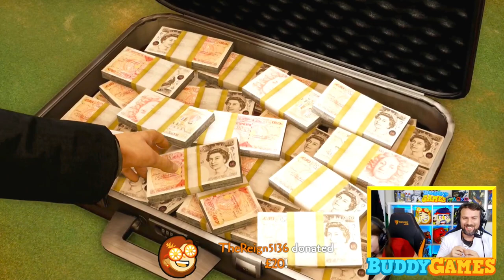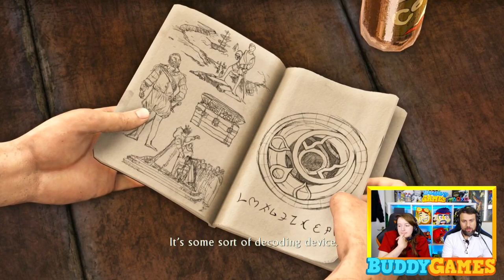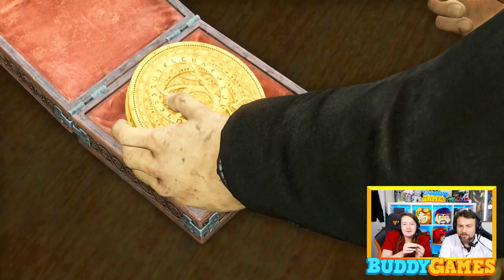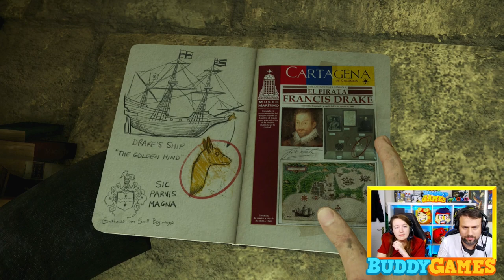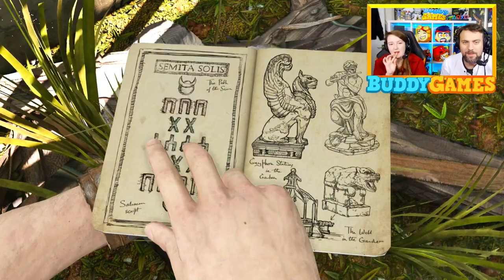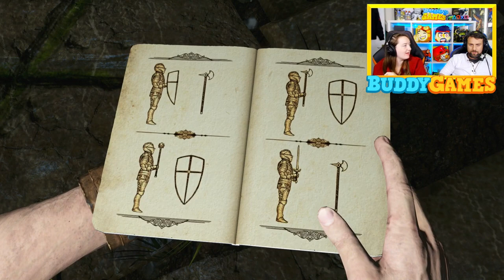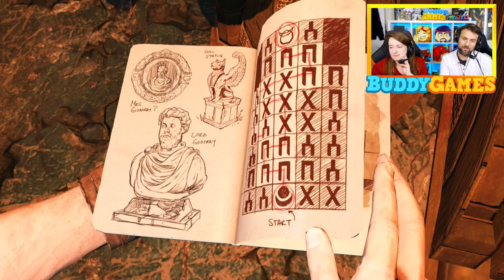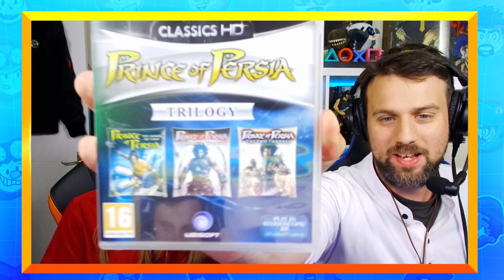Uncharted 3: Drake's Deception | PART 01 | BuddyGames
Join us every Wednesday between 8pm - 10pm BST and Every Sunday at 1pm - 3pm BST

STREAM INFORMATION
Air date: 16/07/2023
Game: Uncharted 3: Drake's Deception
Platform: PlayStation 4 (Played on a PlayStation 5)
Guests: Liam, Rosie & Nico

Chapters:
0:00 - 1. Pre-Show Chat
9:02 - 2. Uncharted 3: Drake's Deception
2:54:40 - 3. Aftershow Chat
2:56:20 - 4. Book of Eternityyy
2:59:27 - 5. What's Next on BuddyGames!